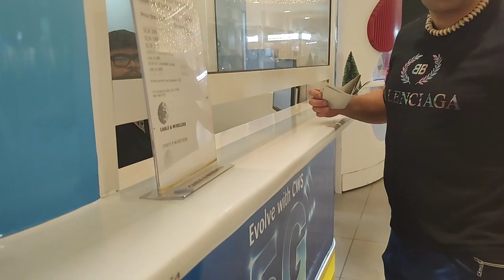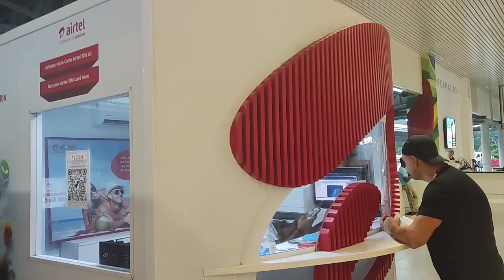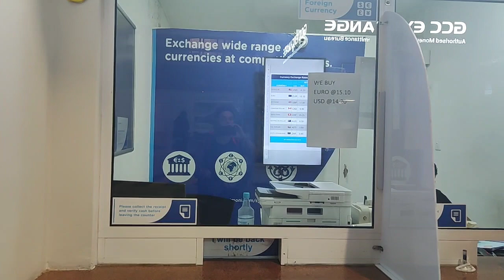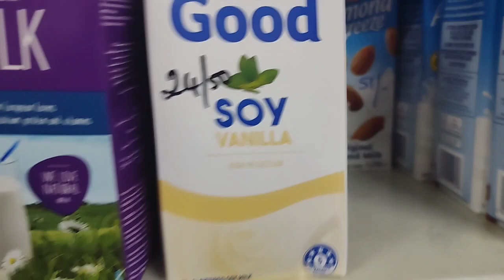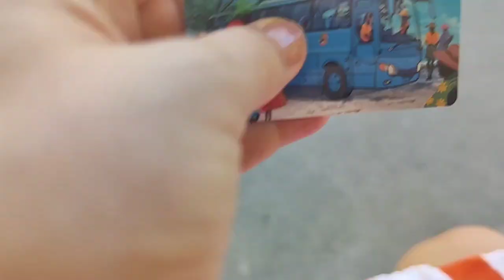Seszele/Mahe , pierwsze noclegi i zakupy 😄